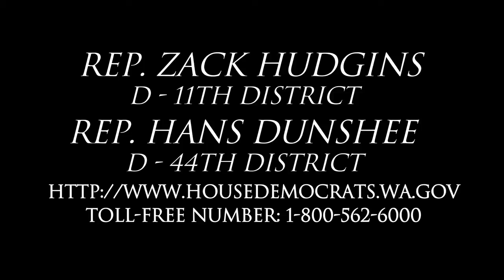Two Minutes with Zack: Representatives Hudgins and Dunshee on Lifetime Learning